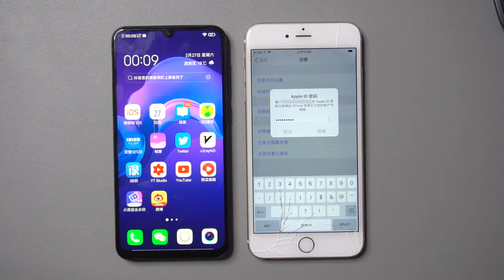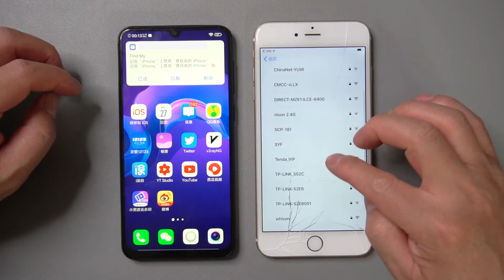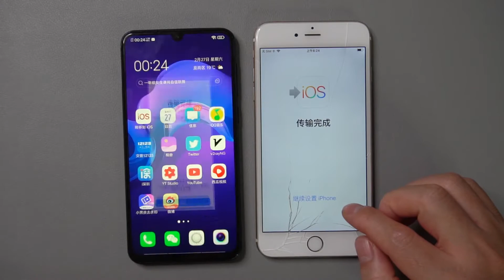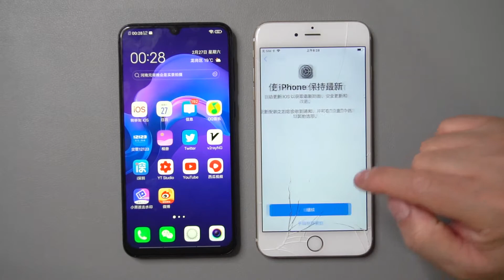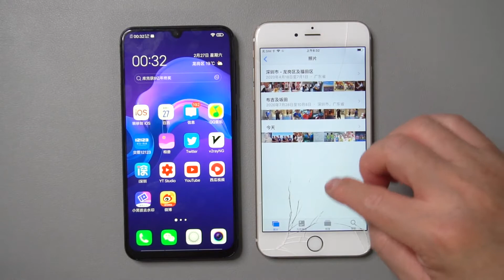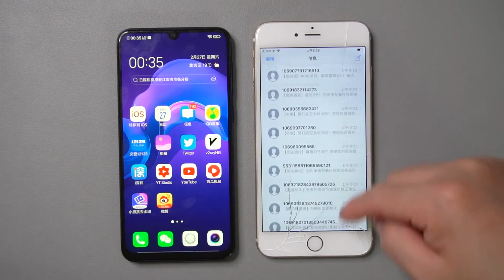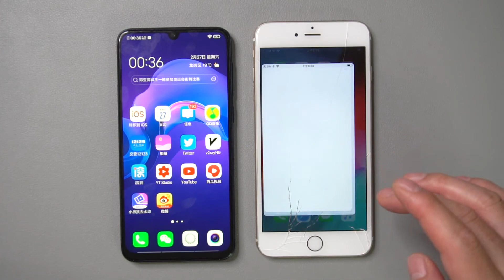安卓换iPhone必看！3分钟教你轻松转移所有数据到iOS手机！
你准备从安卓手机换到 iPhone 吗？📱
本视频教你如何快速把 照片、联系人、APP数据、信息 等从 Android 手机无缝转移到苹果手机 iOS。
不用担心数据丢失，跟着教程一步一步操作，新手也能轻松完成换机！

👉 支持所有主流安卓品牌（华为、小米、OPPO、vivo、三星等）到 iPhone。
👉 iPhone 15 / iPhone 16 / iPhone 17 系列，以及 iOS 26 系统都适用。

首先要在安卓手机上安装 move to iOS app, 然后才开始传数据，记得要用同一个WIFI网络，How to move Andriod data to iOS iPhone, 怎样转移安卓手机数据到苹果手机.

Android 轉 iPhone心得：使用Tenorshare iTransGo 一鍵把安卓資料無縫轉移到蘋果手機，快速無憂，無懼數據丟失。